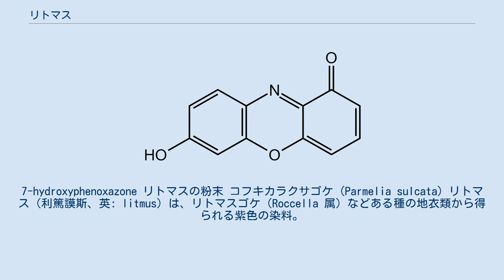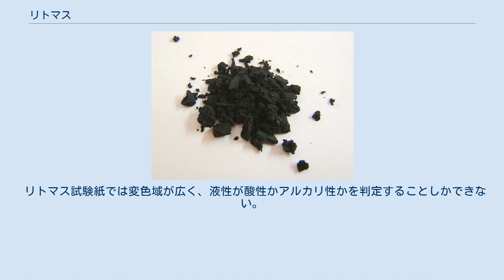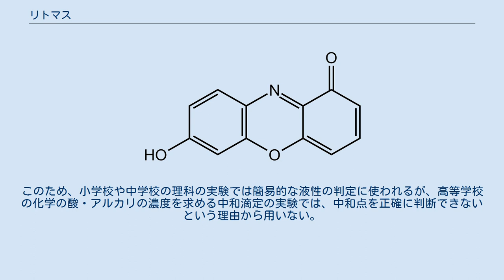リトマス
7-hydroxyphenoxazone リトマスの粉末 コフキカラクサゴケ (Parmelia sulcata) リトマス（利篤謨斯、英: litmus）は、リトマスゴケ（Roccella 属）などある種の地衣類から得られる紫色の染料。
複数の化学物質の混合物である。
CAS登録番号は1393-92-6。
主に試験薬として用いられる。
 リトマス紙では、酸性・アルカリ性が簡単に判定できるため、物事を見極める尺度の比喩表現としても使われる。
 1300年ごろ、スペインの錬金術師アルナルドゥス・デ・ビラ・ノバが発見した。
天然のものは、主にリトマスゴケから得られるが、ほかにも多くの種類から得ることができる。
現在は人工的に合成することが多い。
 現在は染料としては使われず、酸塩基指示薬として用いられる。
pH 「 4.5 の酸性では赤、pH 」 8.3 のアルカリ性では青く呈色する。
 リトマス紙 ろ紙にしみこませたものはリトマス紙またはリトマス試験紙と呼ばれる。
市販されているリトマス試験紙には、出荷状態で赤色のものと青色のものとがある。
これは、製造工程で添加する硫酸の量の違いによる（変色域が酸性に偏っているため、青色のリトマス試験紙にも少量の硫酸が添加されている）。
 これらの色の変化により、酸性（青 → 赤）、アルカリ性（赤 → 青）、中性（共に変化なし）を判定できる。
なお、リトマス試験紙は、本来のリトマスの色より淡い、ピンクと空色である。
 リトマス試験紙では変色域が広く、液性が酸性かアルカリ性かを判定することしかできない。
このため、小学校や中学校の理科の実験では簡易的な液性の判定に使われるが、高等学校の化学の酸・アルカリの濃度を求める中和滴定の実験では、中和点を正確に判断できないという理由から用いない。